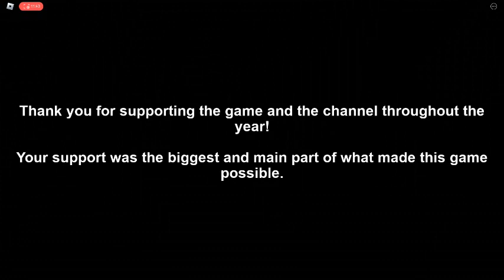npc's are becoming smart (THE END) save carl...true ending